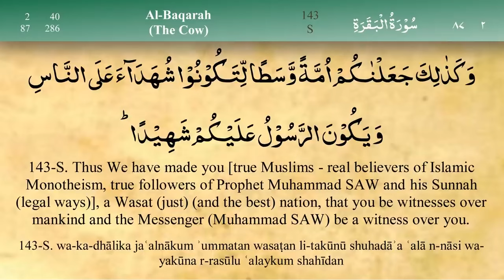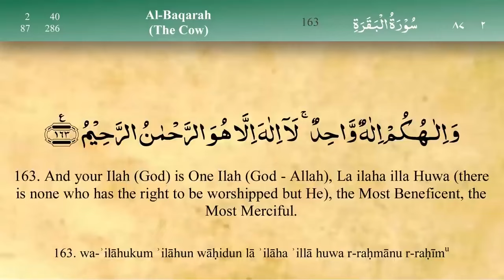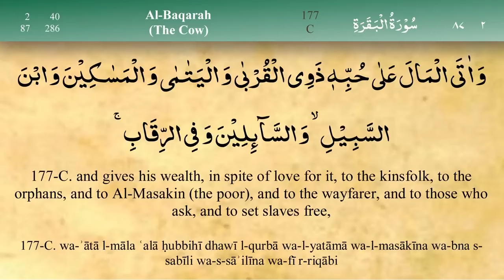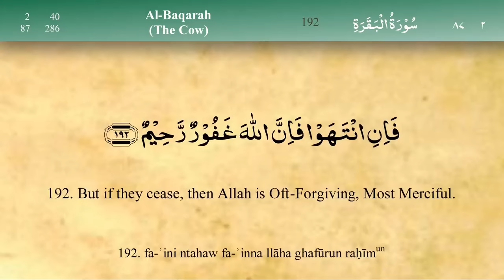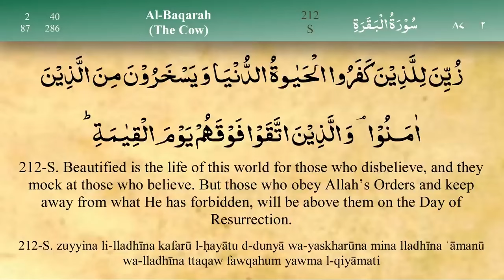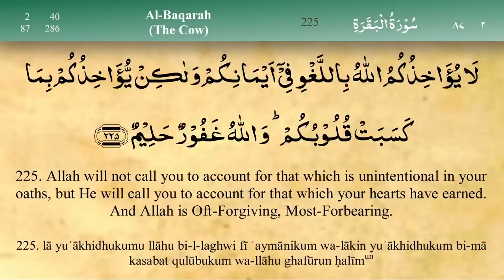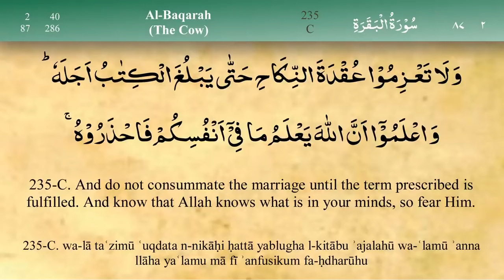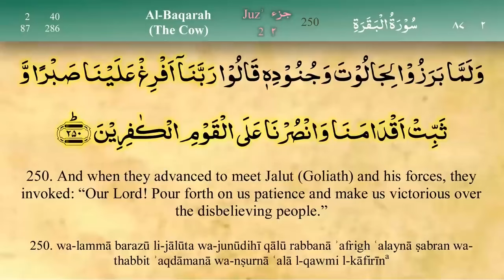Para 2: Fast & Beautiful Recitation of Quran Tilawat (One Para in 30 Mins.)